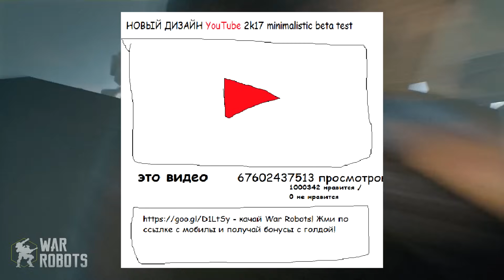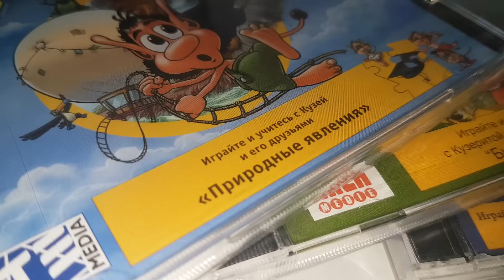ПОЗВОНИТЕ КУЗЕ | Ретро-Передоз | Сыендук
Кликни на ссылку с мобилы и получишь бонусную голду!

Голос Кузи: Дмитрий Полонский
Особая благодарность Сергею Мартынову и Руслану Хубиеву!